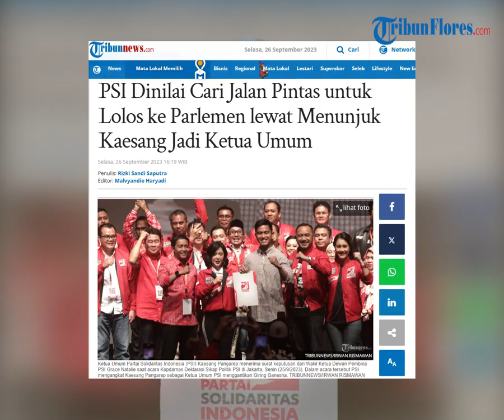PSI Dinilai Cari Jalan Pintas untuk Lolos ke Parlemen lewat Menunjuk Kaesang Jadi Ketua Umum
TRIBUNFLORES.COM, JAKARTA - Partai Solidaritas Indonesia (PSI) dinilai mencari jalan pintas dengan menunjuk putra bungsu Presiden RI Joko Widodo (Jokowi), Kaesang Pangarep sebagai ketua umum partai untuk bisa lolos ke parlemen pada Pileg 2024.

Pernyataan itu disampaikan oleh Ketua DPP Partai NasDem Effendi Choirie alias Gus Choi yang menilai kalau tidak punya figur yang layak untuk memperoleh kursi di DPR.

"Sisi PSI juga menunjukkan kelemahanya yang nyata bahwa PSI tidak punya figur yang layak jual untuk meloloskan ke Senayan. Karena itu, PSI mencari jalan pintas dengan cara menampilkan anak presiden sebagai ketua umum," kata Gus Choi saat dimintai tanggapannya, Selasa (26/9/2023).

Artikel ini telah tayang di Tribunnews.com dengan judul PSI Dinilai Cari Jalan Pintas untuk Lolos ke Parlemen lewat Menunjuk Kaesang Jadi Ketua Umum,

Penulis: Rizki Sandi Saputra
Editor: Malvyandie Haryadi
VP: Ian Taopan